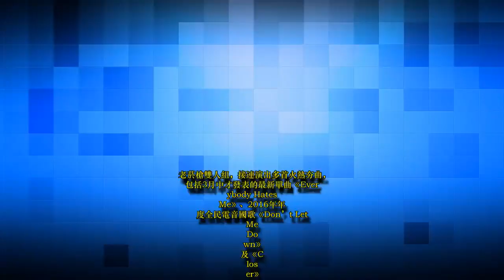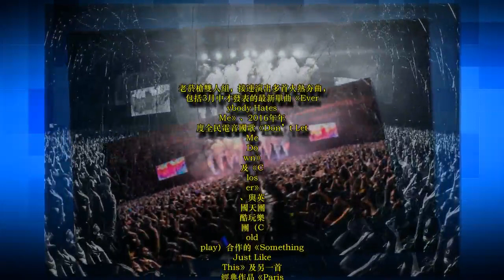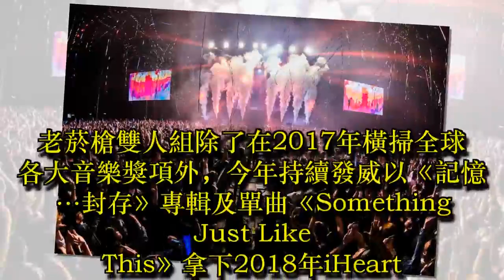老菸槍雙人組讚：台北你們超屌！ 萬人擠爆南港展覽館